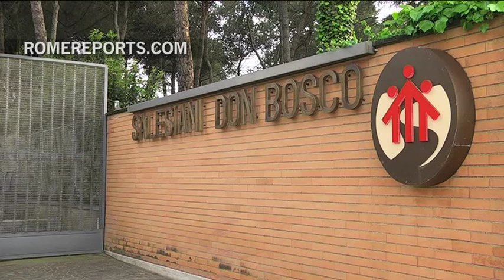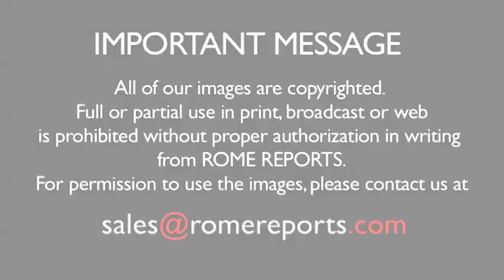New Rector Major of Salesians: Our biggest challenge is to stay loyal to God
During its last General Chapter, the Salesian Society chose a new Rector Major, 53 year old Spanish priest Angel Fernandez.